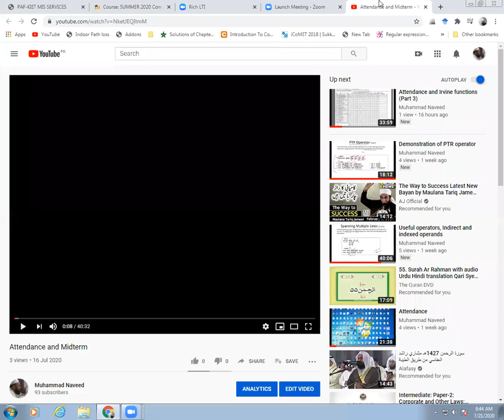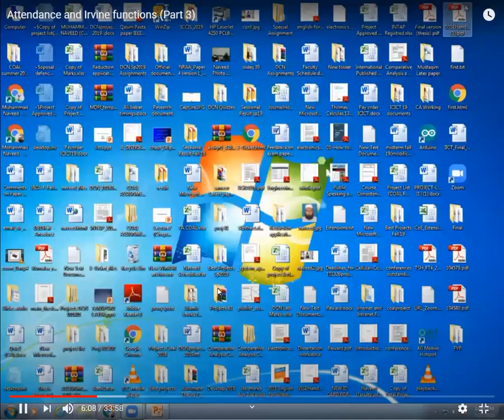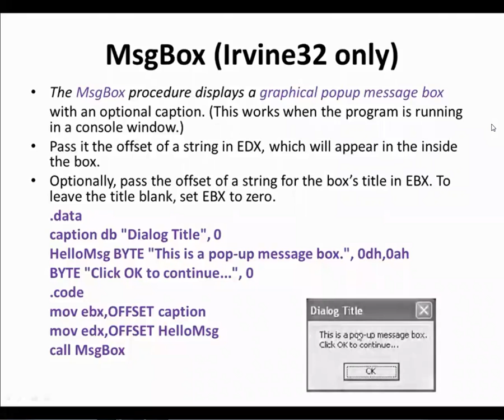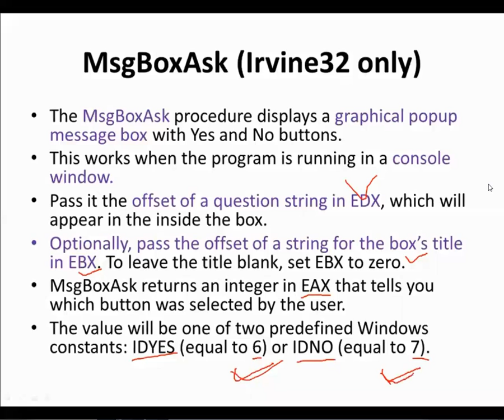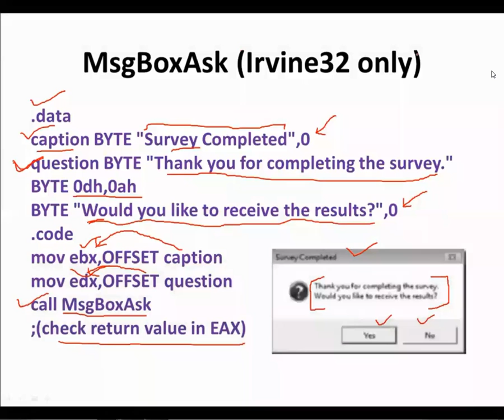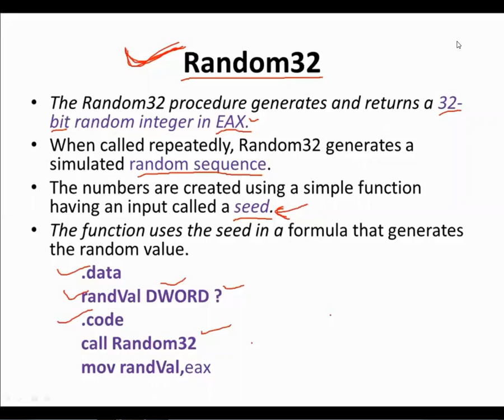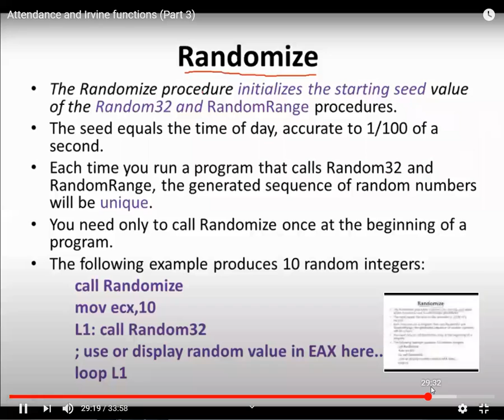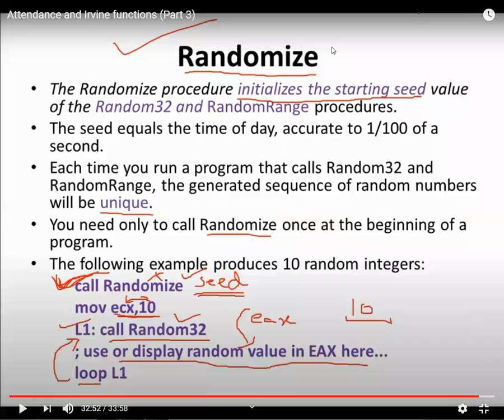Attendance and Irvine functions (Part 3)